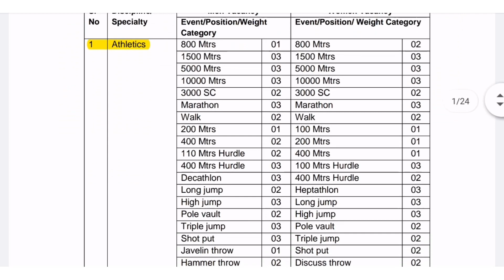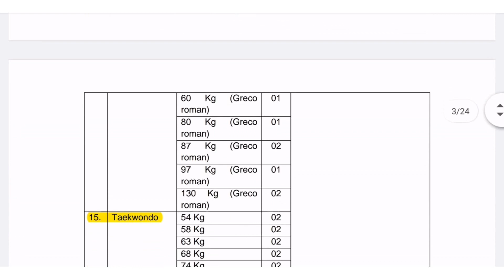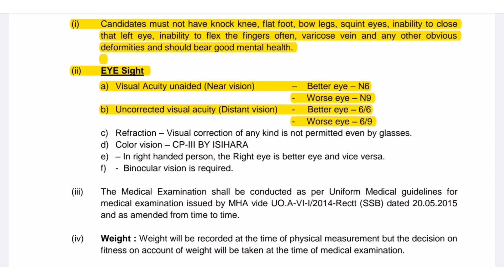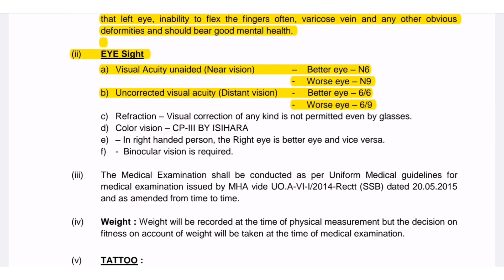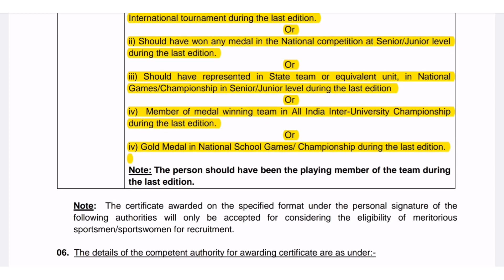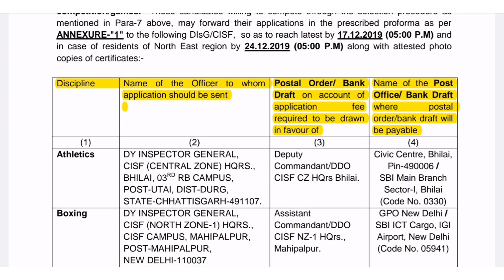மத்திய தொழில்துறை பாதுகாப்பு படையில் 300 Head Constable (GD) காலிப்பணியிடங்கள்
CISF Recruitment 2019 300 Head Constable (GD) Posts